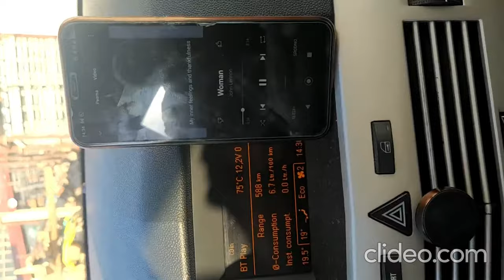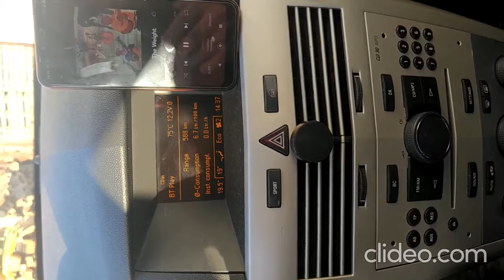Astra H Bluetooth CAN BUS module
PRODAJEM

CD 30mp3 sa dodatnim bluetooth modulom koji ima opciju za puštanje muzike sa USB-a, Micro SD kartice i preko bluetooth-a.  Takođe poseduje mikrofon pa se može razgovarati kao na fabričkom BT modulu.

Modul takođe na displeju pokazuje temperaturu motora, napon akumulatora i stvarnu brzinu.
Sve komande na volanu i CD playeru funkcionišu preko CAN-BUS-a sa modulom(promena pesama, premotavanje, play/pause, odgovaranje na poziv itd.)

Takođe na displeju se ispisuju nazivi pesama koje se puštaju sa USB-a ili kartice.
Pri pozivu (odlaznom ili dolaznom) na displeju se ispisuje broj koji se poziva ili koji nas je pozvao.
Ako slušate radio, a neko vas poziva na tel. automatski se prebacuje na BT i spreman je za razgovor.
Komande klimatronika su u sivoj boji a CD u žućkasto sivoj.
CD i displej su već pripremljeni i povezani sa modulom tako da idu u kompletu.

Naravno, biće odjavljeni iz auta i spremni za uparivanje sa vašim car-pass-om.
Postoji mogućnost da vam ja povežem i uparim sve dijagnostikom ako ste iz Niša ili okoline, ili pak ako ste voljni da snosite putne troškove u bilo kom mestu na razumnoj udaljenosti.

Ukoliko imate vać CD30 mp3 u ovoj boji,  moguća je zamena i u tom slučaju ga računam 40€ i za toliko umanjujem cenu.
Cena za sve komplet je: 160€
Cena pojedinačno:
GID displej-40€
CD30 MP3 sa ugrađenim bluetooth modulom: 100€
Komande klimatronika: 30€